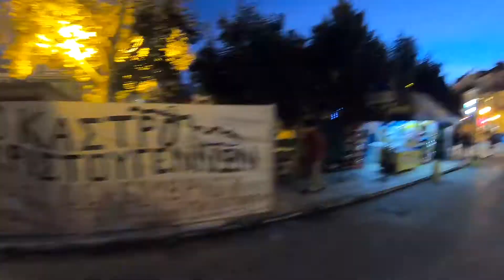Το καστρο των χριστουγεννων